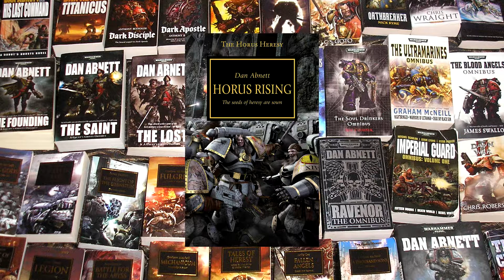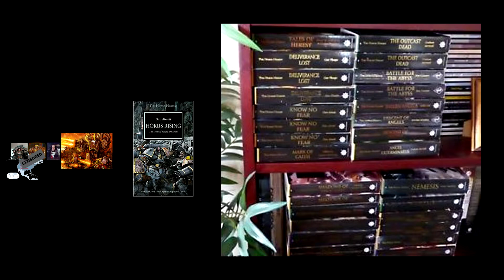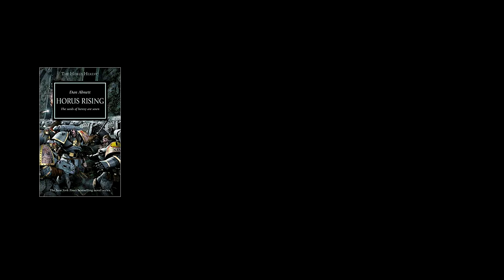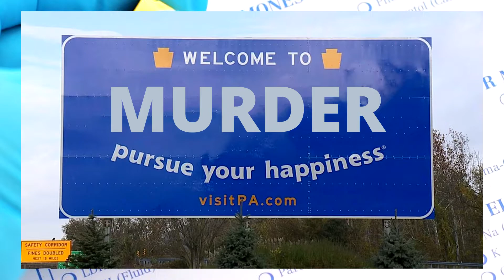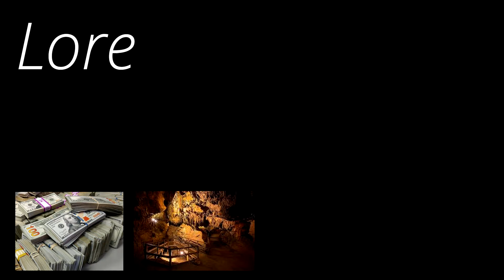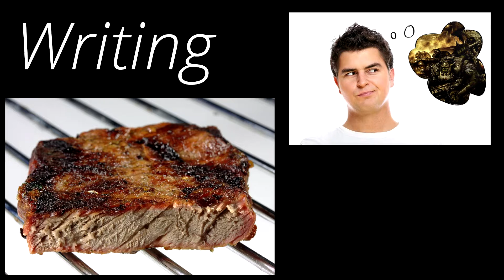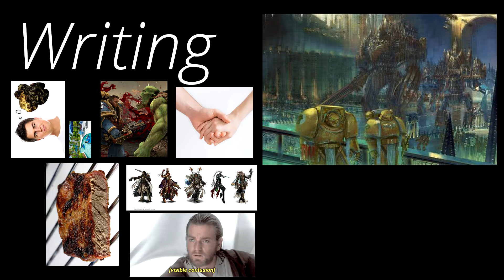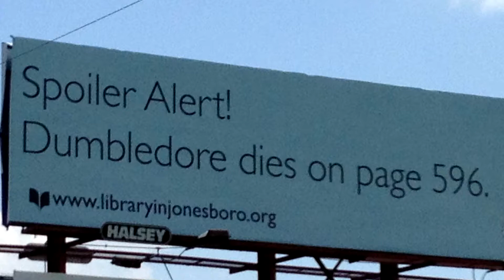Warhammer 40k: Horus Rising - Book Review & Discussion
Review & Discussion of Horus Rising, the first book in a massive Warhammer 40k series!

Contains a non-spoiler section and warnings of spoilers when I get into it!

Please enjoy and comment on what you like and didn't so I can fine tune the formula for better discussion and viewing!